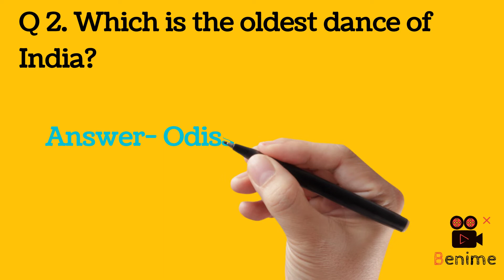Indian folk dance#lets#live# livestream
indian folk dance gk😇👍